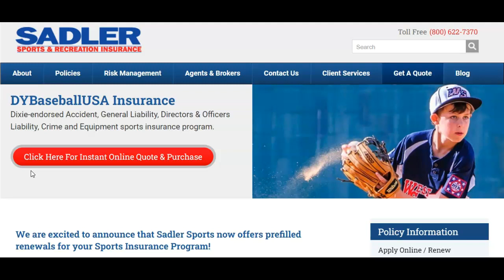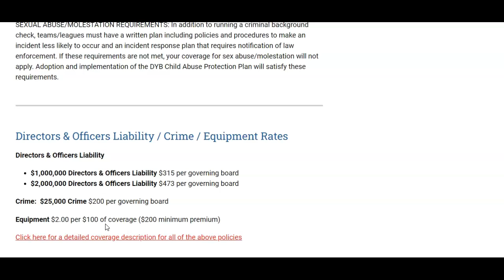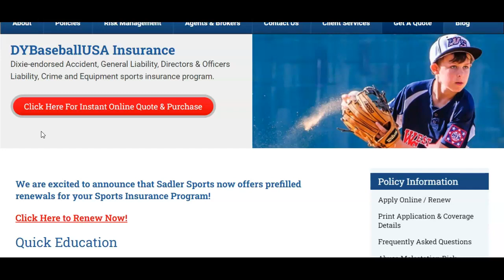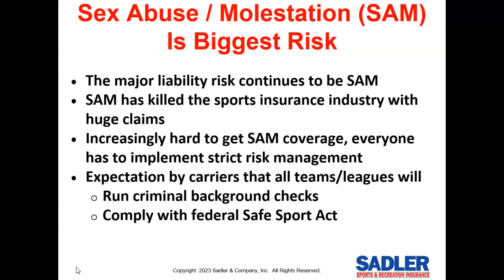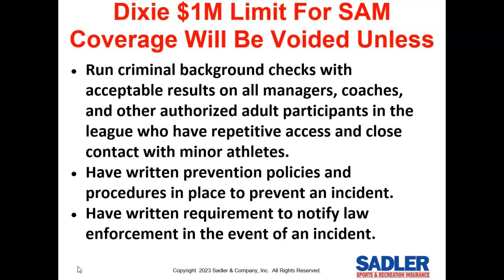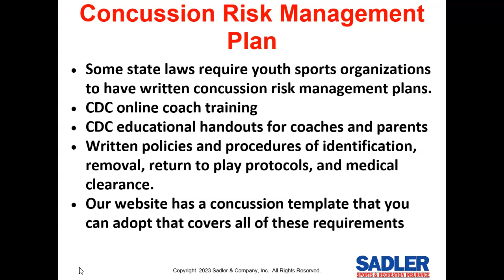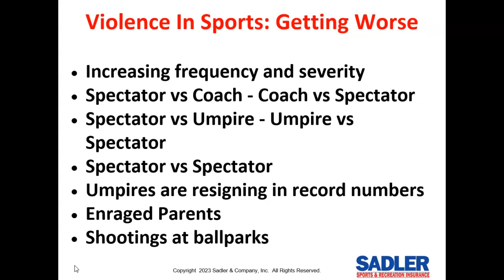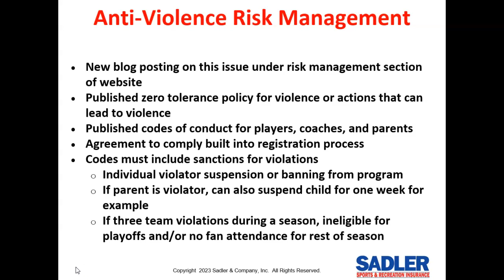2023 Dixie State Meeting Insurance / Risk Mgt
2023 Dixie insurance and risk management including rate changes, how to access services, child abuse protection, concussion protection, anti-violence risk management, etc.